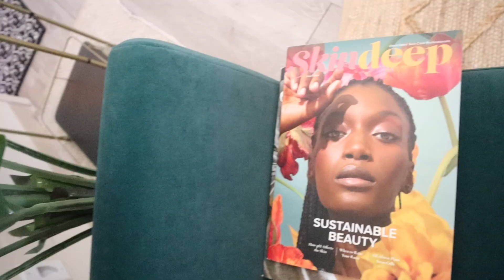I GOT A FACIAL FROM GROUPON -ChimereNicoleTV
Hi queens, welcome back to another weekly vlog. This week we are getting some self-care and updating my home.  Its smallest changes can make the biggest impact. Also, I got some new clothing pieces and the links will be listed below. You may see me doing a little public speaking, and per usual acting up lol.

Clothing Items Shown:
Blue & Grey Workout Short
Black Leggings
Tie Dye Leggings
Grey Leggings
3-pack Gym shirts
Pink Dress
Modest Dress
Fringe Dress
Blue Dress
My Journals and Books
1. Prayer Journal For Women 52 Weeks
2. Prayer Journal For Women
3. Prayer Journal
4. Girl Yes: 30-Day Guide to Becoming a Bold, Ambitious & Beautiful woman

Time Codes:
0:00 Intro
7:24 Shein Haul
23:40 Groupon Facial
33:09 Home Decor
39:37 Trader Joe's Food
47:49 Women's Panel
51:00 Vision Board

My Beauty & Fashion Blog: ChimereNicole.com